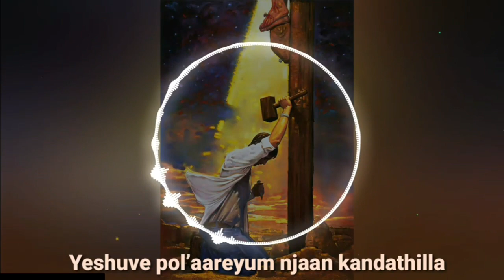Enikoru Uthamageetham | Malayalam Christian devotional status | BLESSON MEMANA